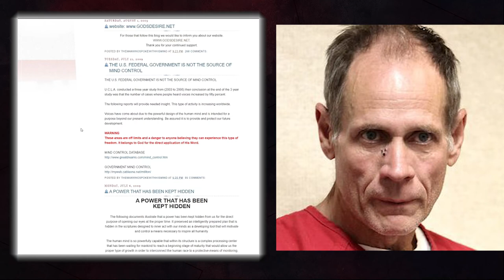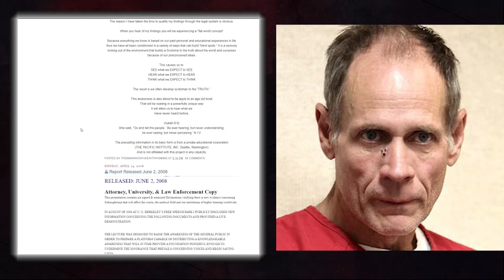The Distrubing Case of Phillip Garrido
Sentenced to 50 years in prison but only server 11. Philip, Under the watchful eye of Parole Officers when he would destroy the life of an 11-year-old girl.